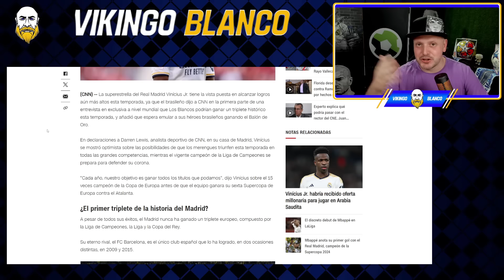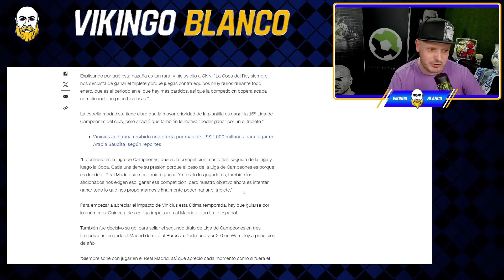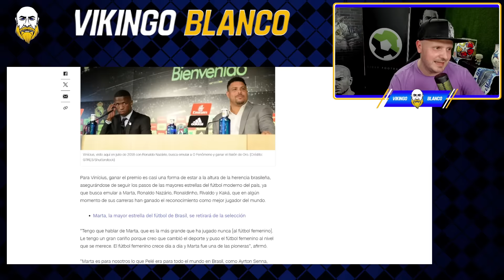JOSE LUIS SANCHEZ REVIENTA AL BARÇA POR LA INSCRIPCION ILEGAL DE DANI OLMO Y VINICIUS "NO ME VOY"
Jose Luis Sanchez y Paco Buyo alzaron la voz contra la inscripción ilegal de Dani Olmo con el FC Barcelona, Pedrerol y demás culés intentaron tomar a la gente por lela...

vinicius retrata al chiringuito y demás prensa acallando los rumores de su marcha y su buena relacion con mbappe

Comunicado Oficial
RMTV

Real Madrid
Rumores de fichajes
Florentino perez